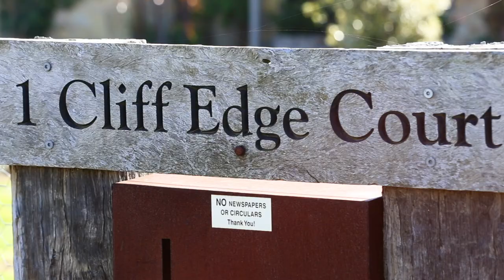1 Cliff Edge Court, Clifton Springs